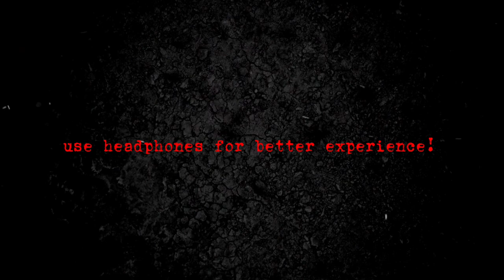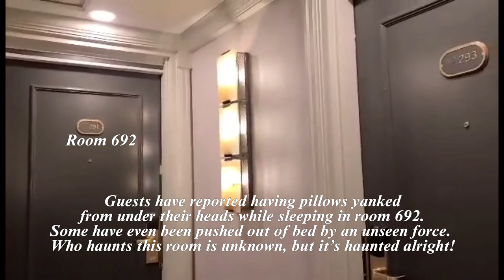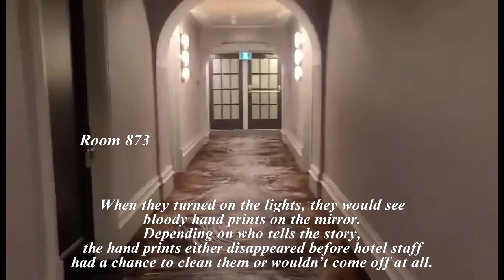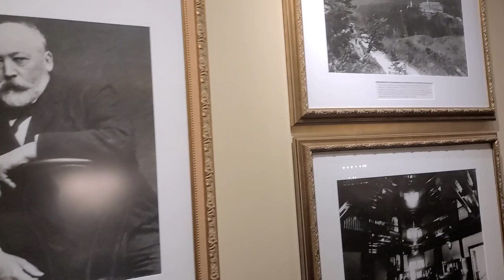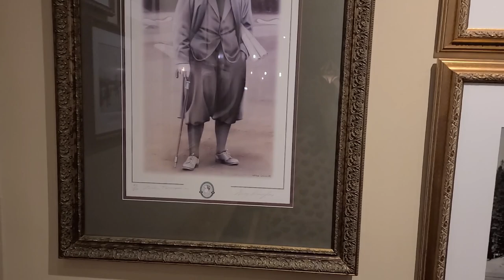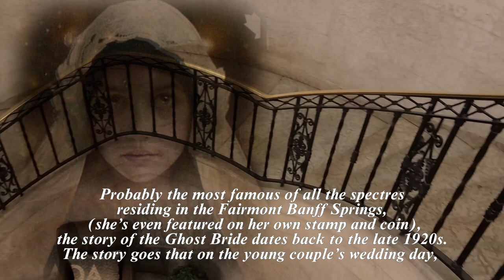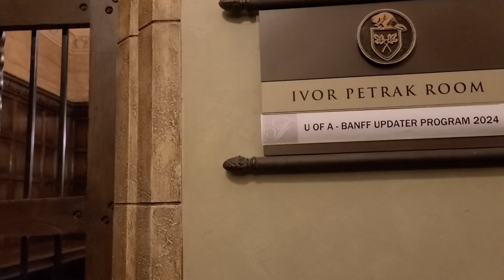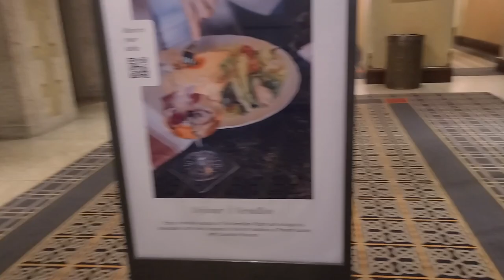Fairmont Banff Springs Hotel | Canada's Most Haunted Hotel 2024